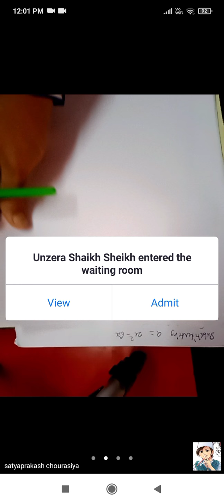standard:9th subject:maths 1,practice set 3.6,part 3